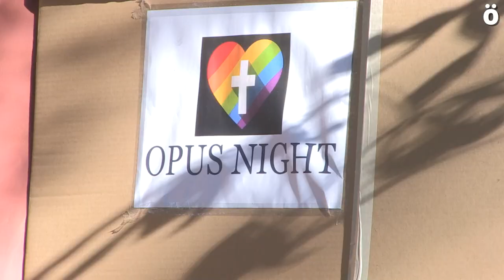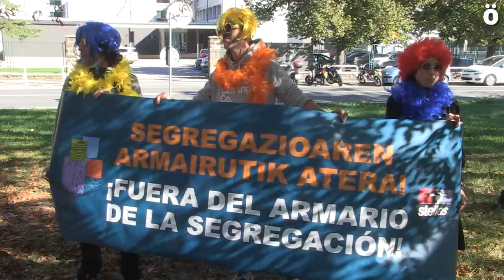Piden la inmediata suspensión del convenio con los centros que practican segregación sexo genérica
STEILAS ha denunciado esta mañana frente a un centro de los que según denuncian se comprometió a cumplir lo dispuesto en la LOMLOE para renovar el concierto, ya que dicha ley no permite subvencionar a centros que practiquen la segregación  sexo genérica. Dicha segregación sigue practicándose según denuncia STEILAS con la complicidad de la Administración dando por buena una conversión “progresiva” de las aulas en aulas mixtas.